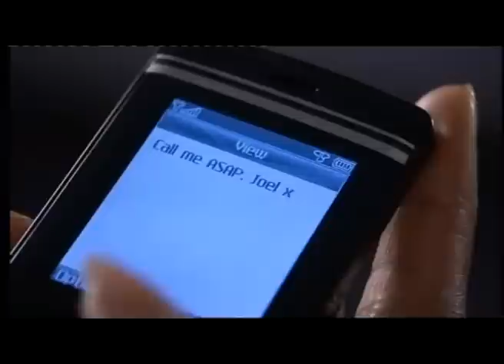MARK JORDON IN CASUALTY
Mark Jordon plays Tim Holdsworth in BBC's Casualty (season 24 episode 8)